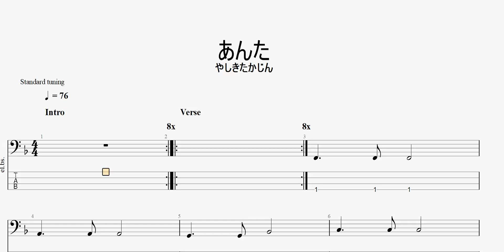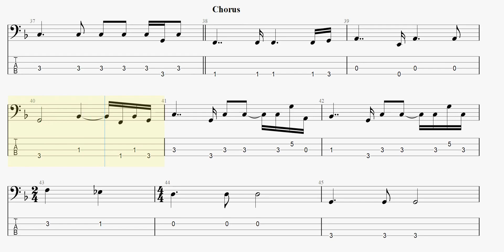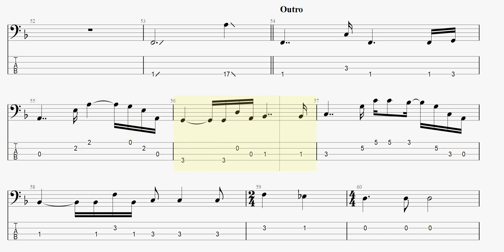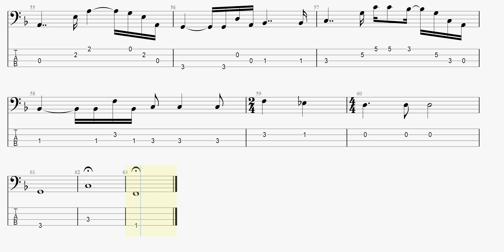あんた 【やしきたかじん】 ベースtab譜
やしきたかじんさんの「あんた」ベースtab譜です

やしきたかじん あんた ベースtab譜 まっきんチャンネルをより応援されたい方はメンバーシップ登録よろしくお願いします